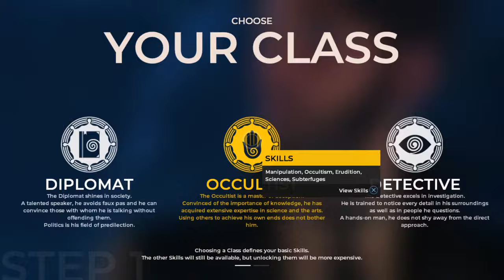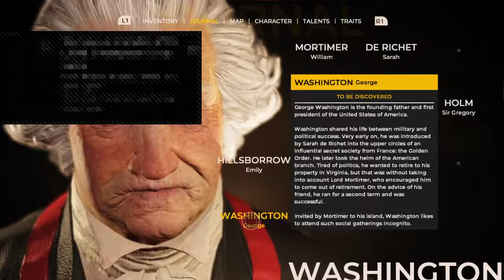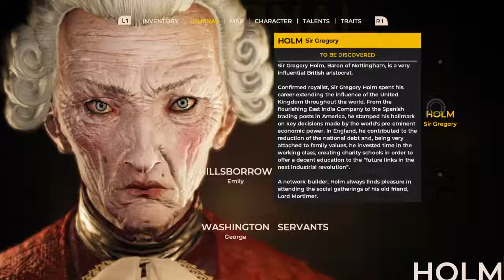The Council gaming no commentary